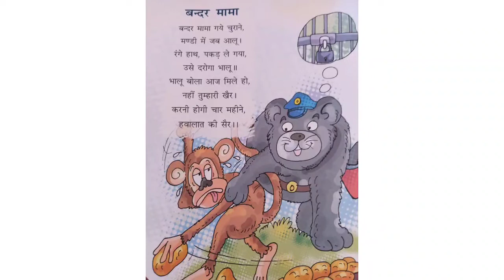The Orbis School - Hindi - Sr KG - Rhyme - बन्दर मामा